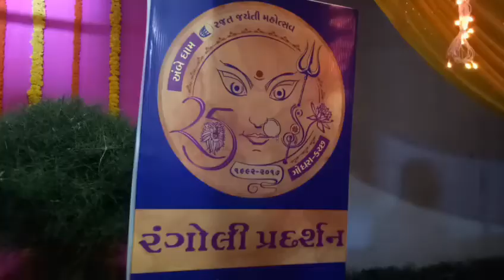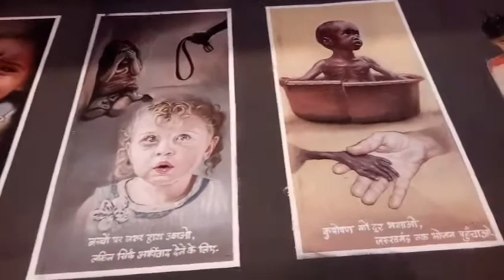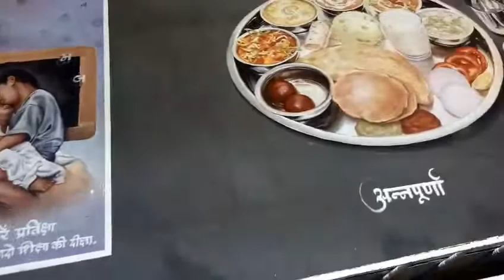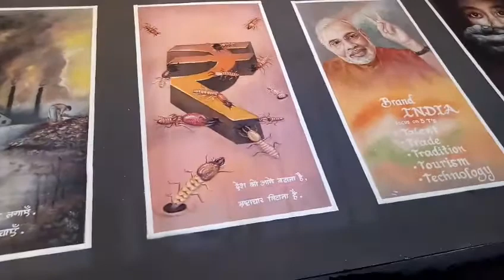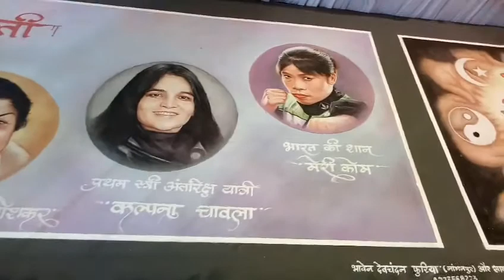AMBE DHAM | GODHRA | AMAZING RANGOLI/SAND ART | HAPPY FAMILY PRESENTS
HAPPY FAMILY PRESENTS another amazing video of AMBE DHAM at Godhra on the occasion of Celebration on completing 25 Years.

The amazing function was organized for 5 to 6 days having different function on all these days.

One of the I liked most was RANGOLI Exhibition having amazing hand made Art .

U must see this video not because I uploaded but u must view to review Amazing Art Sand/Rangoli Art of Great Great Artist!

Thanks for urs encouragement & Support 👍